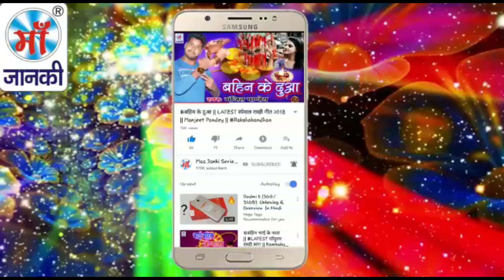राज शर्मा ने गाया नवरात्री का DJ रीमिक्स || Navratri_DJ_RemiX_2018 || Navratri Special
♪ Album :
♪ Song : Maiya Mor Dulari
♪ Singer : Raj Sharma
♪ Lyrics : Suraj Snehi
♪ Recording :
♪ Digital : Avidz
♪ Sanyojak : Phool Kumar
♪ Video Director :
♪ Produced By :- Lalit Agarwal
SR -
T -
Director : Lalit Goel
Label : Maa Janki Series